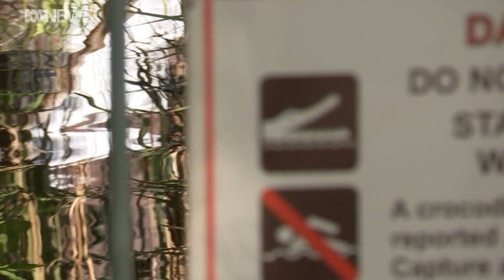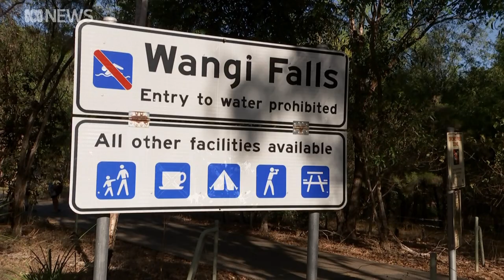Crocodile culling to be considered following attack in the Northern Territory | ABC News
Northern Territory Chief Minister Natasha Fyles says a conversation "needs to be had" about potentially reintroducing crocodile culling in the territory following an attack at a popular Top End swimming spot.
According to NT Health, the 67-year-old man is in a stable condition in the Royal Darwin Hospital after the attack at Wangi Falls in Litchfield National Park on Monday afternoon.
Dozens of people were in the water at the time.
The 2-metre-long saltwater crocodile was shot by park rangers on Monday night and removed from the swimming hole.
Speaking at a press conference on Tuesday, Ms Fyles said the NT's crocodile population had grown from around 3,000 to 100,000 since culling ceased in the 1970's.
"I think it's time for us to consider: Do we need to go back to culling considering the significant increase in the crocodile population, and the impact it's happening, not just on our tourists and visitors, but also locals," she said.
"It's a conversation that I think needs to be had.
"It's a conversation with Traditional Owners and land councils, and a conversation with the Commonwealth government."
She said she would be "formally contacting the Commonwealth" to raise the prospect.
Ms Fyles said she could not yet confirm exactly what happened to the victim on Monday.
"It's still being investigated around whether it was a bite or what actually happened," she said.
"I think we had a very thankful outcome yesterday, but I think it could be more tragic into the future."
Director of Northern Australian Parks for the NT's Department of Environment, Parks and Water Security, Dean McAdams, said Wangi Falls would remain closed for at least three more days to allow rangers to monitor the area for crocodiles.
"At the end of three nights, if there's no more sightings then we can reopen," Mr McAdams told ABC Radio on Tuesday morning.
He said rangers had not yet figured out how the crocodile made it into the pool.
Crocodile expert Brendan Sideleau said the culling of saltwater crocodiles would not make territory waterways safer.
"Culling really wouldn't do anything other than lull people into a false sense of security," he said.
Mr Sideleau urged the NT government not to cull the animals, saying current management plans worked "really well right now".